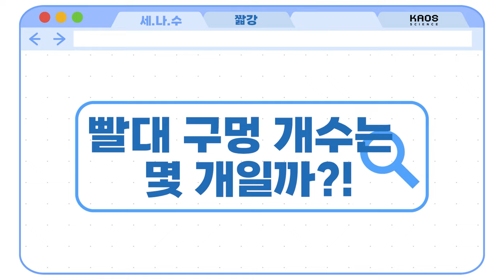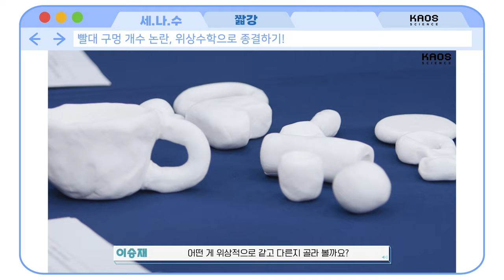[카오스 짧강] 빨대 구멍 개수는 몇 개일까?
0개? 1개? 2개?
한때 인터넷을 뜨겁게 달 군
빨대 구멍 개수 논란!

위상수학으로 종결한다!